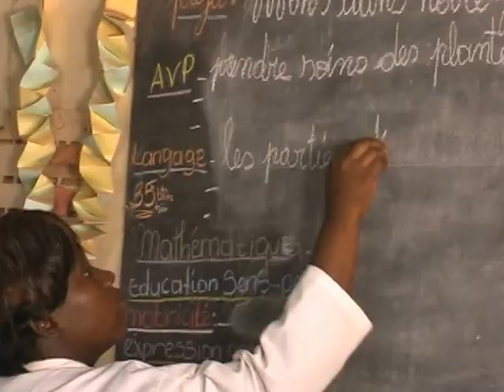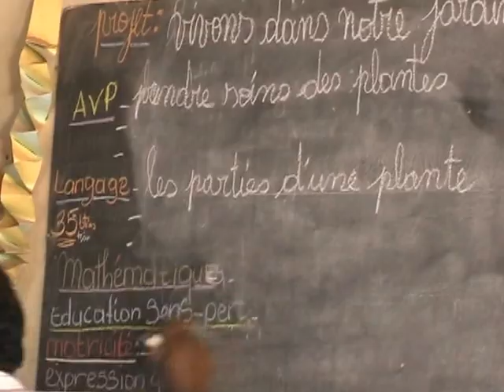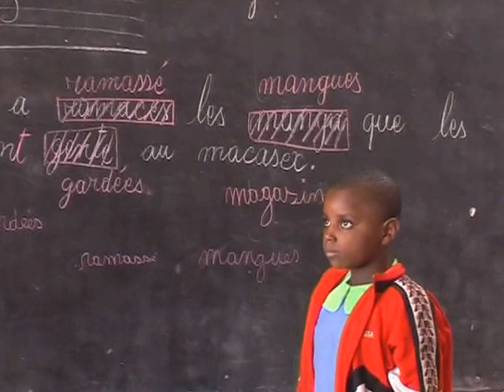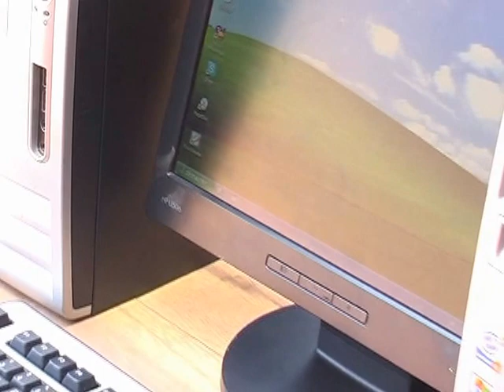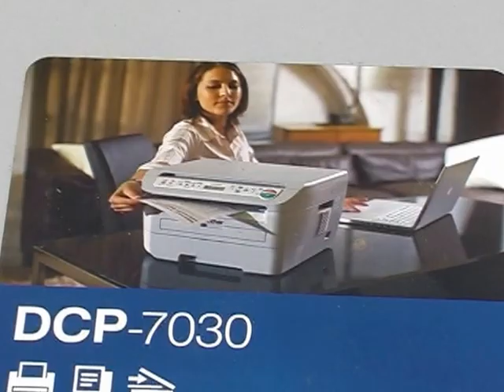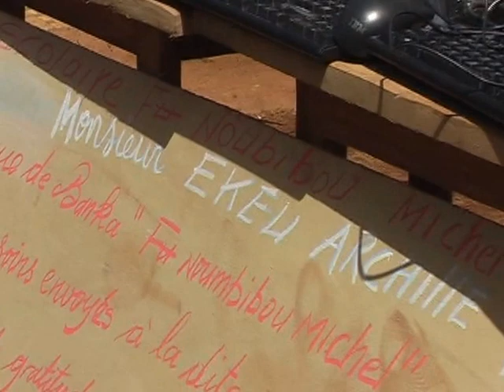Achille Ekeu's Donation to School in Cameroon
This is the reception ceremony of a donation of computers to a private primary school named "Complexe Scolaire Banka" in Banka-Bafang in Cameroon by Achille Ekeu.